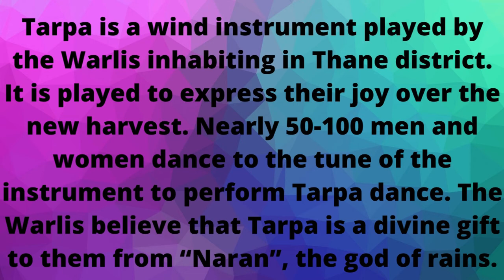Tarpa Music#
Tarpa is a wind instrument played by the Warlis inhabiting in Thane district. It is played to express their joy over the new harvest.